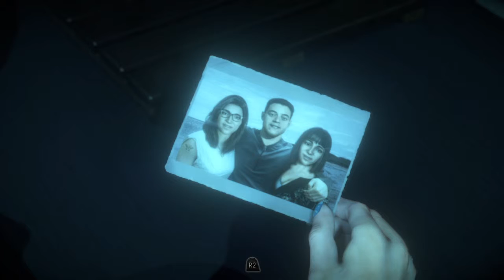Lets Play Until Dawn Part 9: The Boiler